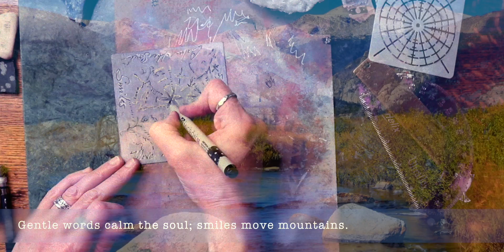Making a Journaling Card Inspired by Proverbs 15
This month, I am creating a series inspired by the Book of Proverbs that I am calling "Words from Proverbs."  In this short video, inspired by my studies, I make a journaling card that I will use to write down my thoughts on the words gleaned.  I hope you enjoy it!

At the end of the month, through these daily posts, I will have created a playlist that can be accessed at my YouTube channel.  The words inspired by the Book of Proverbs and the music will flow from one to the next promoting peace and well-being and hopefully will inspire a life lived in wisdom.  I hope you will join with me each day to draw, and to journal, and to take a breath, and to tap into  thoughts inspired by Lady Wisdom of Proverbs; but also, at the end of the month, to enjoy this collection in full by way of that playlist.

Music Selection
"The Coldest Water"
Headlund

~ Amy

Words from Proverbs